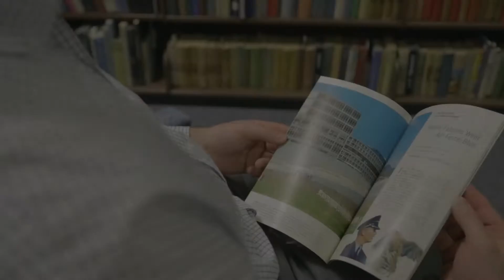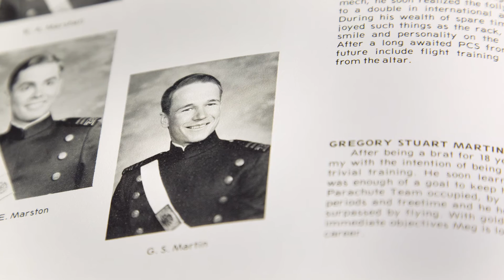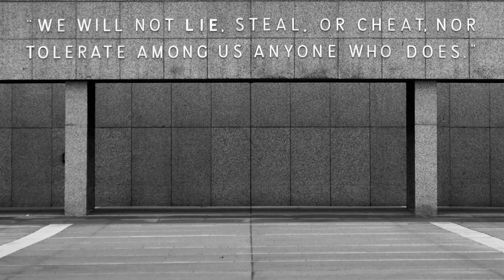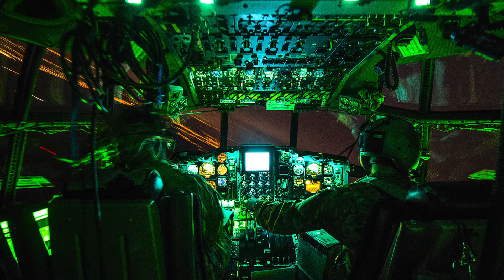Founders Day 2016 - Gen. Gregory S. Martin ‘70, 2015 Distinguished Graduate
2015 Distinguished Graduate Award Winner Gen. Gregory S. Martin '70

Produced by:
Ken Wright, Image 36 LLC